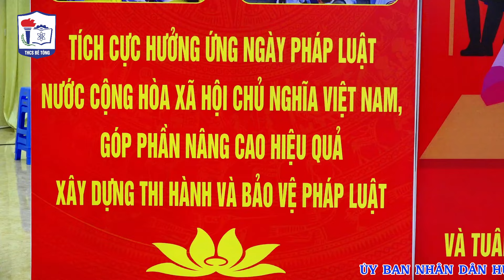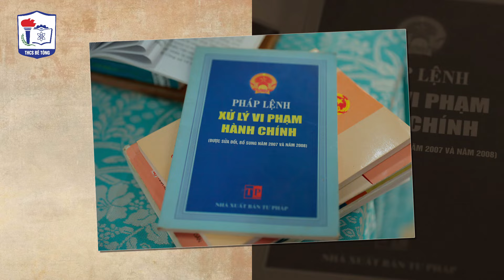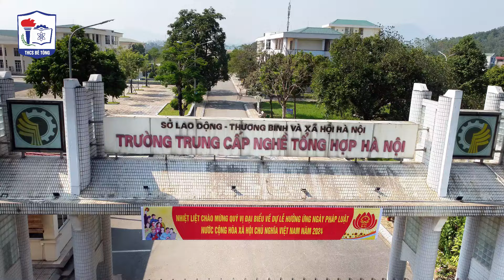HƯỞNG ỨNG NGÀY PHÁP LUẬT VIỆT NAM - TRƯỜNG THCS BÊ TÔNG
Nhận quay phim HD-Plycam-Phóng sự cưới-TVC-MV.
Livestream sự kiện
Đáp ứng mọi nhu cầu khách hàng cần.